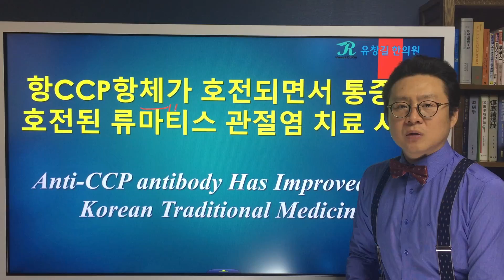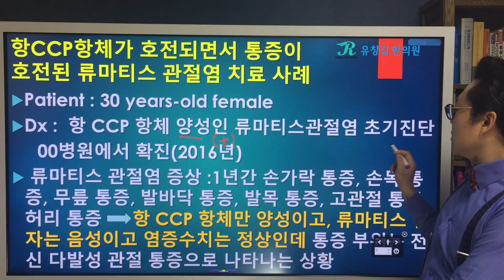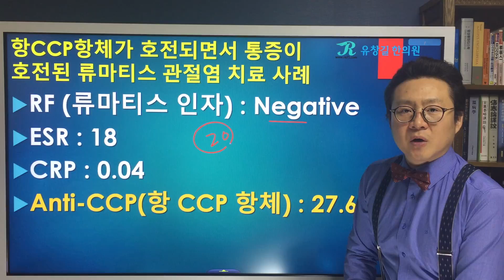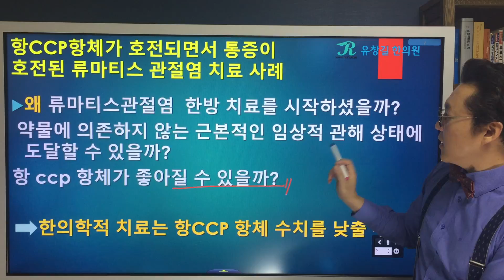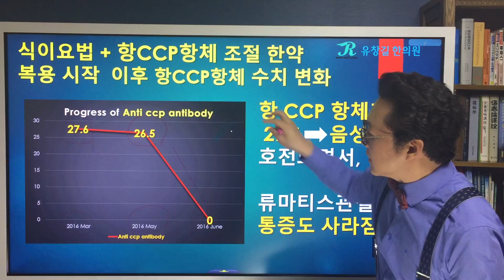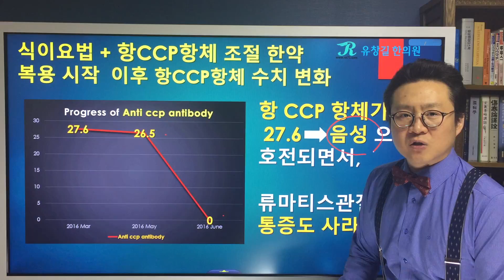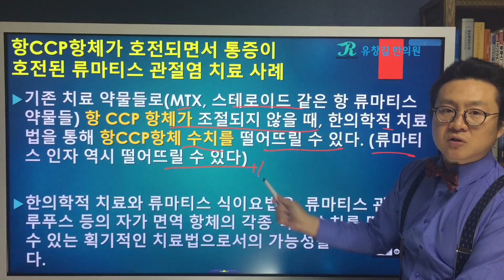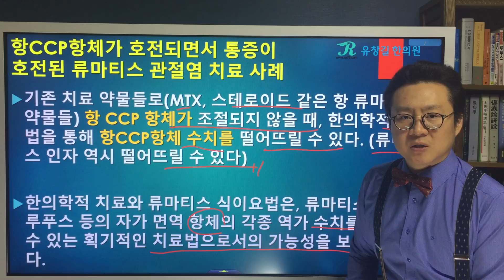(Eng Sub)항CCP항체가 호전된 류마티스관절염 치료 anti CCP antibody improved Rheumatoid Arthritis with K.M.Treatment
(Eng, Kor Sub) 항CCP 항체(anti_CCP antibody)가 호전된 30대 류마티스관절염(Rheumatoid Arthritis) 치료_이별여행 이야기
(Eng, Kor Sub) anti CCP antibody improved Rheumatoid Arthritis with Korean Medicine Treatment
류마티스관절염 진단 및 예후 예측에 있어서 중요한 검사 중의 하나인 anti CCP antibody(항CCP 항체) 검사는 초기에 류마티스관절염 확진을 위해 검사를 하는 경우가 많습니다.

[참고] 항CCP 항체(anti_CCP antibody)란?